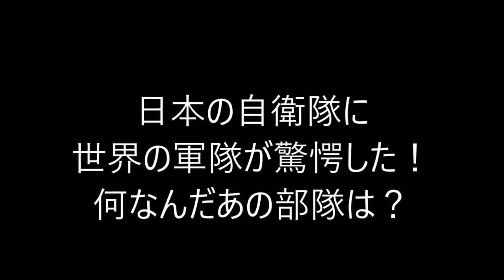日本の自衛隊に世界の軍隊が驚愕した！何なんだあの部隊は？陸上自衛隊の特殊部隊が本当に強すぎる事が判明した！【海外が仰天する日本の力】陸上自衛隊の真の実力！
日本の自衛隊に世界の軍隊が驚愕した！何なんだあの部隊は？陸上自衛隊の特殊部隊が本当に強すぎる事が判明した！【海外が仰天する陸上自衛.

日本の自衛隊に世界の軍隊が驚愕した！何なんだあの部隊は？陸上自衛隊の特殊部隊が本当に強すぎる事が判明した！【海外が仰天する日本の力..

日本の自衛隊に世界の軍隊が驚愕した！何なんだあの部隊は？陸上自衛隊の特殊部隊が本当に強すぎる事が判明した！第一空挺団 特殊作戦群の..